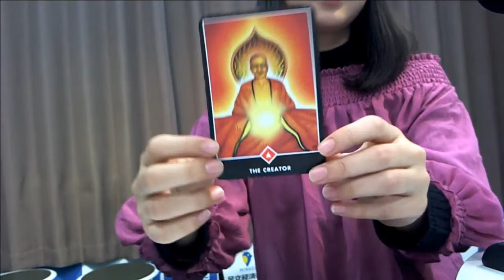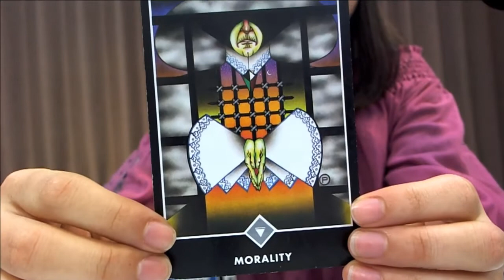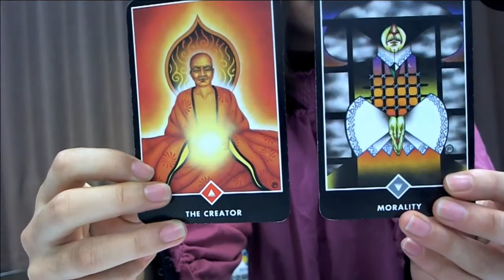伊勢河原 2018年1月31日放送分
Cwave studio
出演　河原尚之　MIKINITEN　鈴木輝　大橋藍